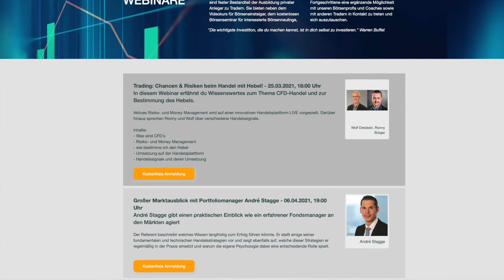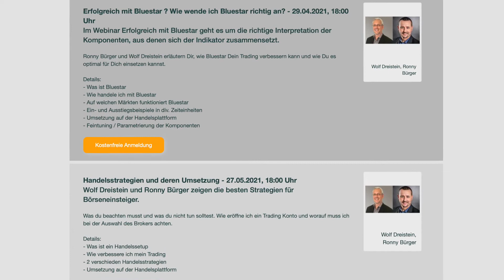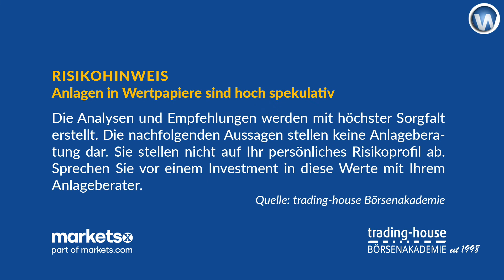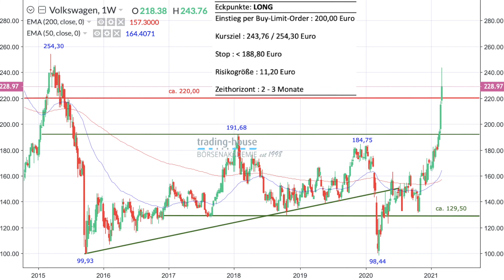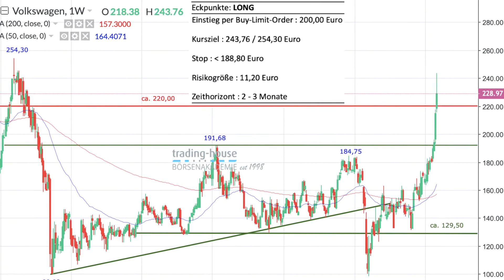Aktuelle Chancen am Aktienmarkt vom 12.03.2021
Dax und Dow legen in dieser Woche einen neuen Rekord nach dem anderen aufs Parkett. Der Turbo wurde durch das neue Konjunkturpaket in den USA gezündet. Notenbanken und Staaten nehmen immer mehr Schulden auf. "Das ist pervers. Die Krise sorgt dafür, dass die Aktienmärkte immer weiter steigen, weil die Notenbanken aufgrund der Risiken aktiv bleiben müssen." Unser Expertenthema bei Inside MarketsX. Manuel Koch schaut zudem wieder auf zwei Top-Empfehlungen der trading-house Börsenakademie: Adidas und Volkswagen.